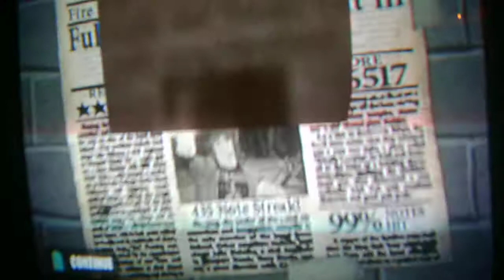Solid run of Fire It Up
Runs like this aren't really that rare for me at all (I would call this one a little above average, but it's certainly not the best I can do), which is what makes me think I can actually do this.  That's not to say you can expect me to FC it tonight, but I just wanted to show this.  I have FCed solo 2 before, but I consider it a fluke.  I still haven't really learned the second half of it that well.

Also:  After briefly studying the chart and trying another run (also on video, though if I upload it I'll just cut it so it only shows solo 2), I got 10 notes farther (445 note streak instead of 435 as seen here); this is basically right up to the end of the double blues.  Once I missed though, it was a complete mess...that part at the end of solo 2 is really weird.  I feel like it should take less technical skill than the part before it though (given the fact that it's significantly slower), and as such should be easily learnable to the point where I hardly miss it...we'll see about that though I guess.